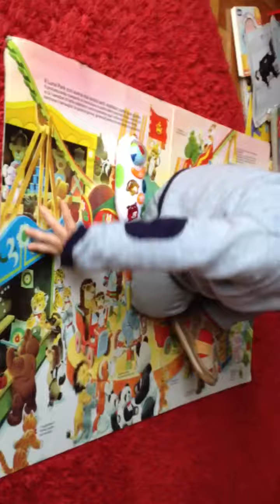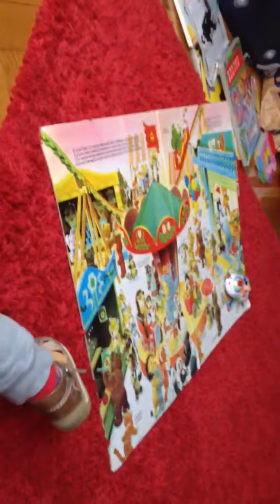Pietro parlotta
Chissà che cosa vuol dire?